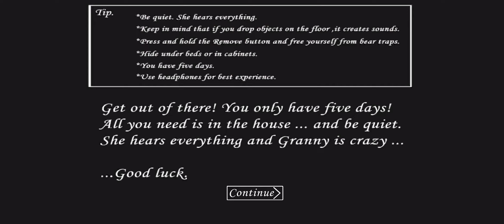Granny v1.8 Improvement Pack In Normal Mode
Program video ini YouTube Channel BurungKapal3 2024

GRANNY

Good luck!

Mod by: @OmGi010